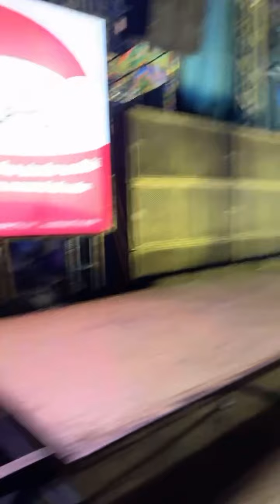จ๊วดๆ!! เต้ยลาสงกรานต์ “นรากร ต้าวหยอง” ม่วนๆพี่น้องบ้านผือ ขอนแก่น